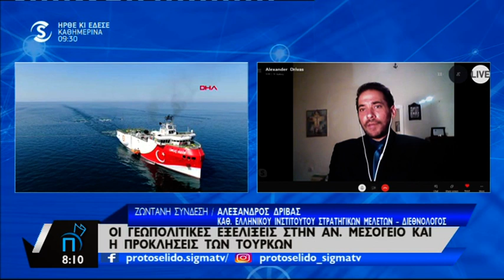Οι γεωπολιτικές εξελίξεις στην Ανατολική Μεσόγειο και οι προκλήσεις των Τούρκων